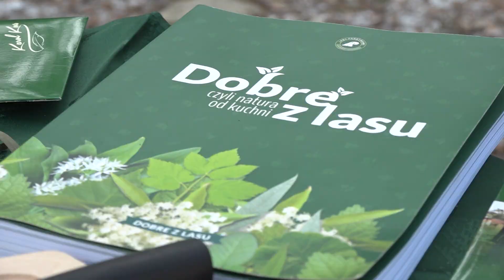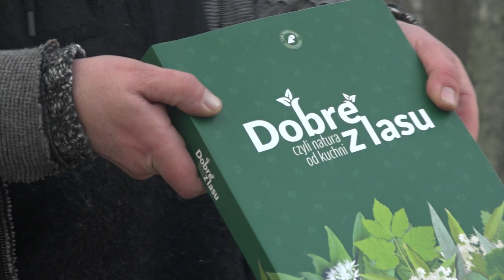Energetyczny sposób na zimę: słonina (sało) i zimowa herbata ze świeżych pędów maliny oraz jeżyny